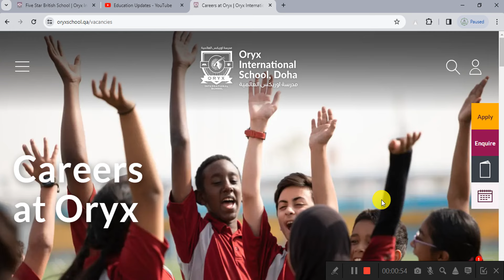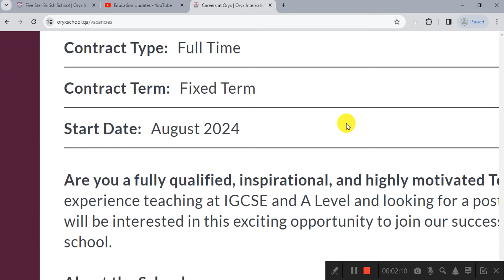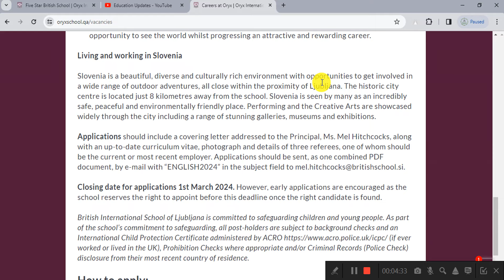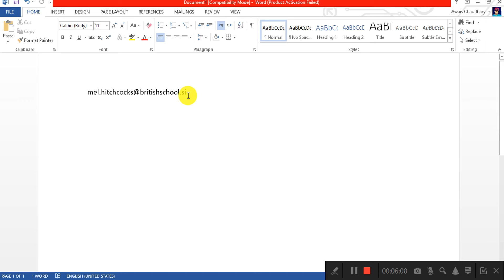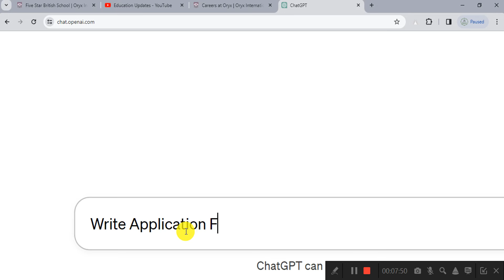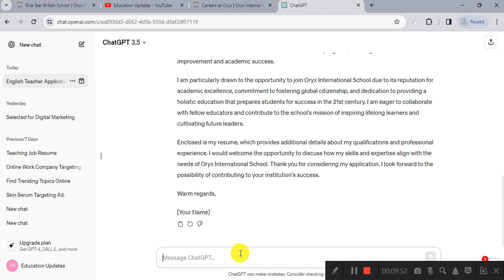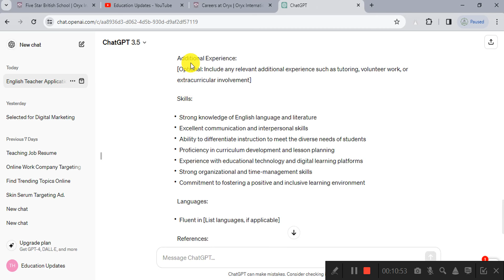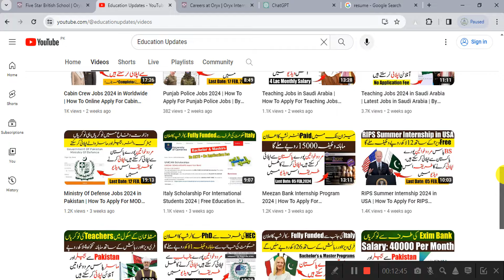Teaching Jobs 2024 in DOHA Qatar | How To Apply For Teaching Jobs | By Education Updates